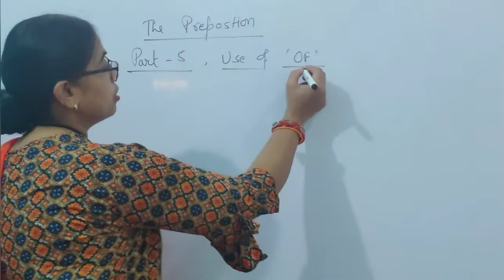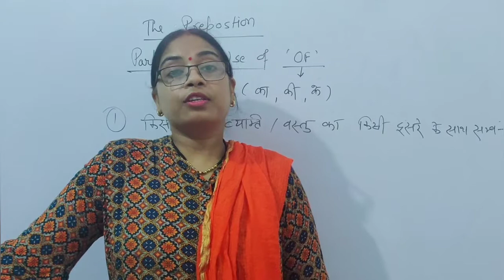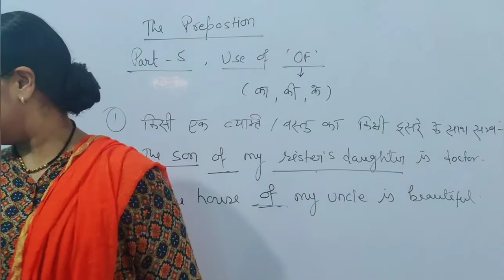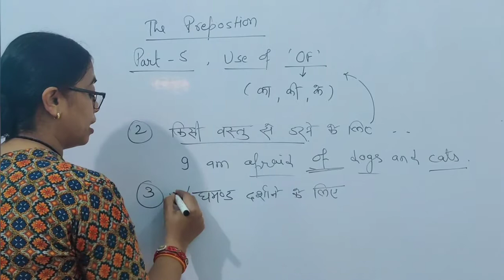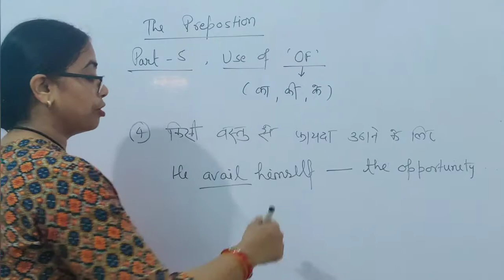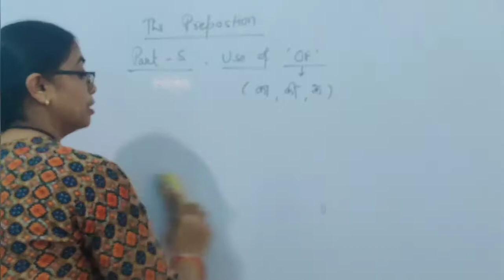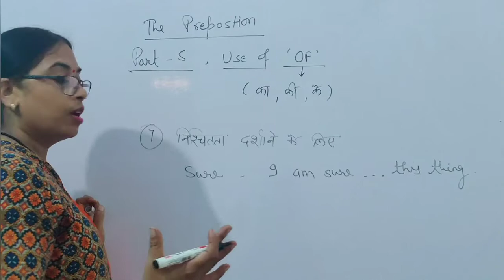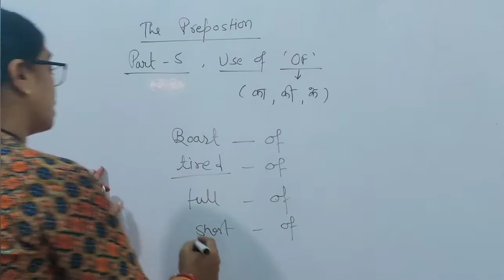The preposition || different Uses of "Of"||important for all competitive exams